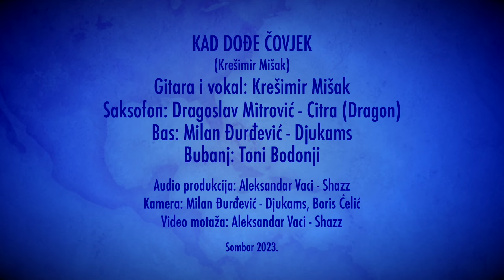Krešimir Mišak Fingerpicking & NLObless Band - KAD DOĐE ČOVJEK